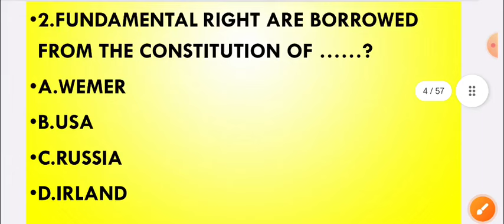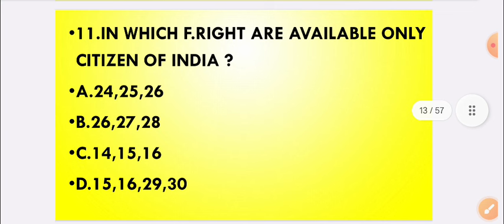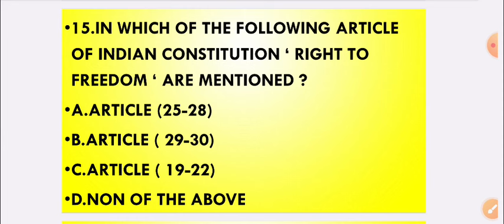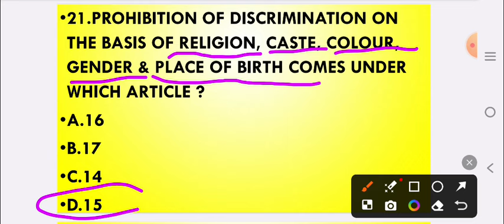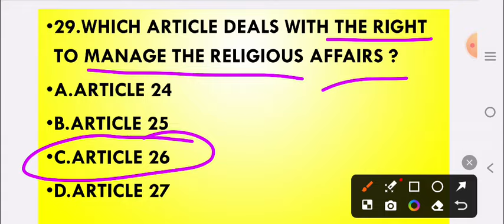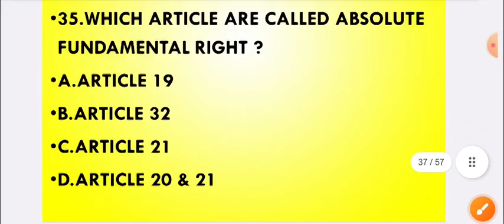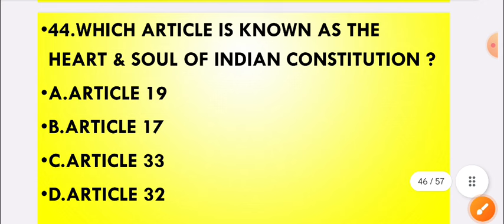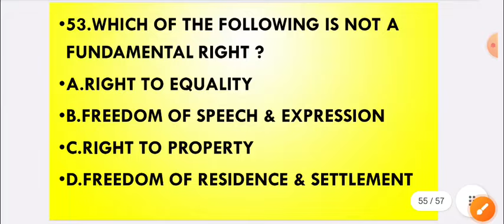FUNDAMENTAL RIGHTS CT BED OTET OSSTET TGT PGT EXAM 2024 || MAULIK ADHIKAR IN ODIA,POLITY CT BED OTET